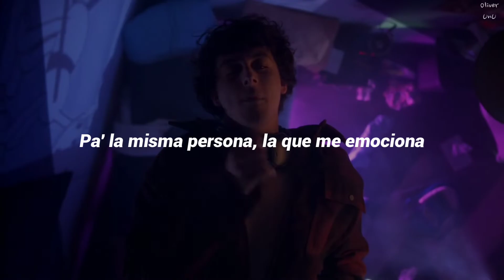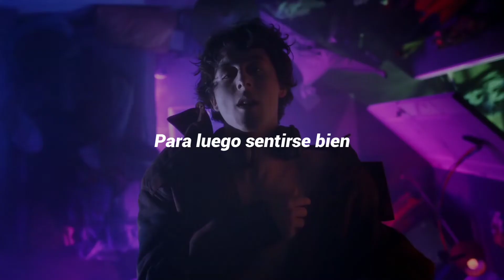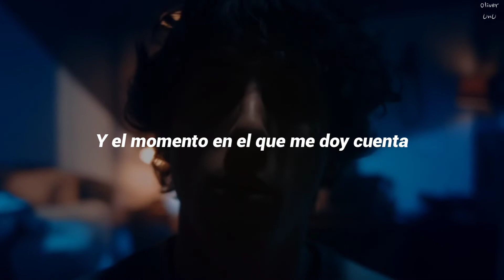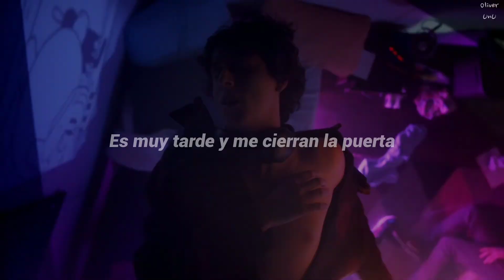Quiero pedir perdón..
Quiero perdón..

Si quiere promocionar tu canción puedes contactarme por aqui ☝️

Apoya a este chico sin micrófono :(

A U T O R:

Jaze

V I D E O O F I C I A L:

Jaze - Perdón

L E T R A 🥀:

Difícil situación, de todo corazón, perdón por ser así.
No quiero generalizar pero tengo actuar para cambiar mi
manera de expresar las cosas.
No soy una persona orgullosa pero es que estoy como en una fosa enterrado y quiero salir.

Abrir mi corazón. No es bonita esta sensación
de conocer el problema pero no poderle encontrar solución.
y eso que mi mente la busca, esa respuesta a mis preguntas pero cuando nada me resulta

tengo que hacer otra canción.
Pa’ la misma persona, la que me emociona
y me da su amor.
Algo en mí no funciona, no reacciona y
Siento que estoy como en shock desde que te vi.
A veces te digo que no pero por dentro quiero decirte que sí.

Es una confusión. Es difícil la transición
de la palabra a la acción, de la ciencia a la ficción,
de la idea a la decisión, del gusto a la pasión…
del hecho de que me perdones a solo pedirte perdón.

Y estas disculpas no son por algo en particular;
a mí me enseñaron que de vez en cuando hay que sentirse mal
para luego sentirse bien. Y es que quiero entregarte el 100,
y aunque lo haga no es suficiente para estar a tu nivel.

Eso siento, lo siento...
por ti estoy contento, pero hay momentos...
en los que fallo más de la cuenta. no sé cómo parar la tormenta, y el momento en el que me doy cuenta es muy tarde y me cierras la puerta.

Dime si soy yo y dime por qué.
Dime cómo lo resolveré.
Y el momento en el que me doy cuenta, quiero pedir perdón.

Dime cómo lo responderé.
Dímelo
Dimelo, Dimelo, Dimelo

Hashtags & tags ignorar ⚠️🚫⚠️🚫⚠️🚫⚠️

Quiero pedir perdón letra
Quiero pedir perdón tik tok
Perdón tik tok
Perdón letra jaze